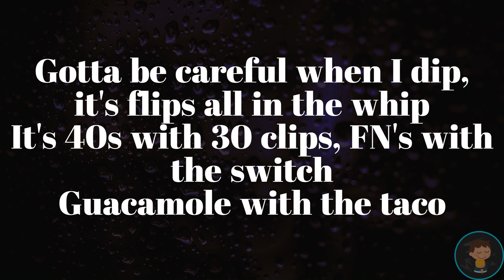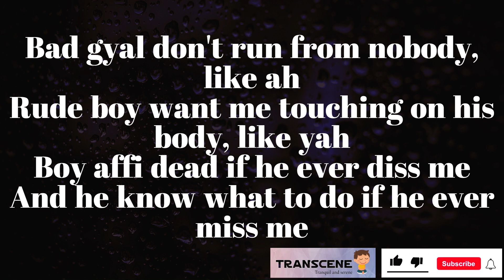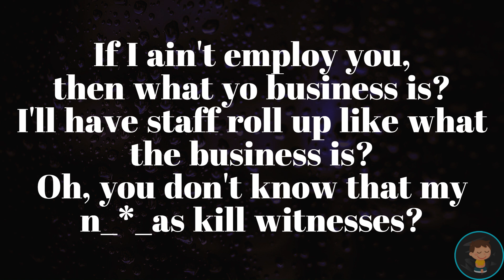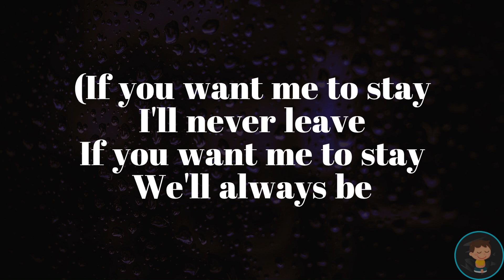Nicki Minaj - Red Ruby Da Sleeze (Official Lyric Video)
Whats up amazing People,
It's Transcene world again!! We bring another banger by the One and Only Nicki Minaj - its 'Red Ruby Da Sleeze'
Super Jam Fam!! Guy Sing along the 'Red Ruby Da Sleeze' Lyrics on your Screens!
 As we say, Classic Enjoy!
+ Many more Cool Music
Official lyric video for Nicki Minaj "Red Ruby Da Sleeze", available everywhere now:

Lyrics:
Only on them C’s
if it’s breeze
red ruby da sleeze
Chinese on my sleeve
these wanna be
chun li’s
Anyway

你好
Nǐ hǎo
Nǐ hǎo

Who the fuck told bitches they was me now?
I knew these bitches was slow
I ain’t know these bitches senile
Married a shooter case you Niggas tried to breathe loud
Boom your face off then I tell him cease fire
700 on them horses when we fixing to leave
But I’on fuck with horses since Christopher Reeves

Uh oh
Uh oh

Gotta be careful when I dip its flips all in the whip
It’s 40s with 30 clips FN’s with the switch
Guacamole with the taco
waiting on El Chapo
Came in the Rolls and left low in the Tahoe.

[Chorus]

[Pre Chorus]

[Chorus]

VERSE 3
When the Queen leave bitches wanna come out like a cockroach
Until I’m cooking in the kitchen like a pot roast
That new Spectre, we don’t feel pot holes
Dorito bitches
mad that they nachos
Shout out da hoes that’s watching me like movados ( click click click)
All them botched face photos, why would you post those?
Make a gyal duppy since I heard you like my ghost hoes
Big truck but
I’m alone like Post though
Call Malone and tell him I’m going postal!!!
These bitches rapping like my blooper roll
Desert eagle if your nigga acting Super Bold
Got ‘em like uh-oh
Gun fingers like niggas doing the bogle
Ya fucking bozo
That 40 cal a make’em dance like a go go
Super Fakks
that’s word to Super Cat
We ah rude gyal youth and we nuh tek back we chat!

Cuz bitches couldn’t walk in my Crocs, that’s word to Dundee
Man these bitches so slow man they slower than sloths
600 horse, how you gone catch the boss?
Caught ‘em with they hand out, tryna catch the sauce
See the difference is: I run businesses
If I ain’t employ you, then what yo business is?
I’ll have staff roll up like what the business is?
Oh you don know that my niggas kill witnesses?

Hunnit rounds on dat gratata
Real one lick a
shot ta ta
She my lil vibe,
my lil ah ah ah
Rude boy want me touching on his body like yah
And he know what to do if he ever miss me